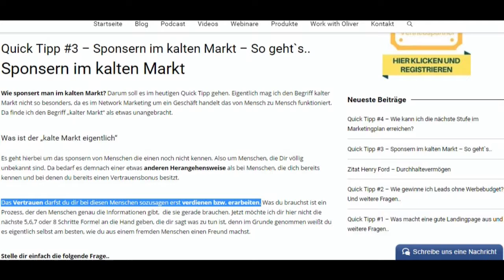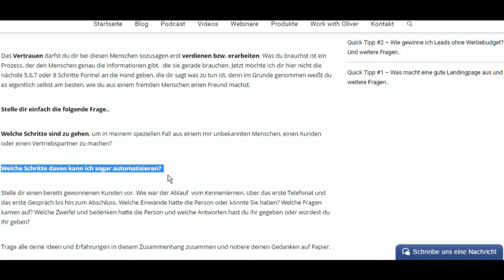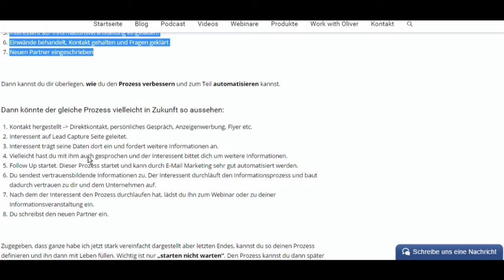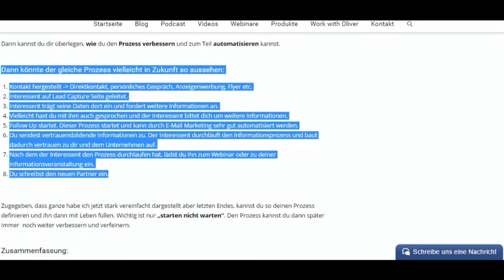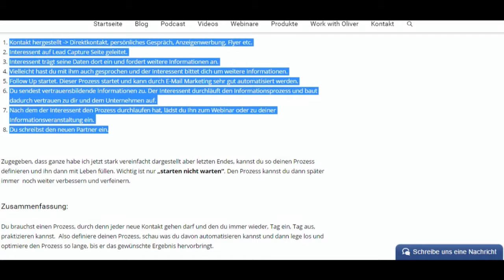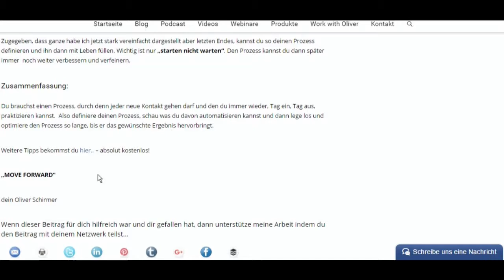Quick Tipp #3 - Wie sponsert man im kalten Markt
Wollen wir uns kennenlernen?
Dann vernetze dich mit mir auf Skype: oliverschirmer82

Wie sponsert man im kalten Markt? Darum soll es im heutigen Quick Tipp gehen.

Dazu brauchst du einen Prozess, durch denn jeder deiner neuen Kontakte gehen darf und den du immer wieder, Tag ein, Tag aus, praktizieren kannst.  Also definiere deinen Prozess, schau was du davon automatisieren kannst und dann lege los und optimiere den Prozess so lange, bis er das gewünschte Ergebnis hervorbringt. Wie du das machst erfährst du im Video.

Liebe Grüße
Oliver

Sponsern im kalten Markt,
network marketing,
networkmarketing,
mlm,
rekruiting prozess,
sponsern im network marketing,
sponsern im mlm,